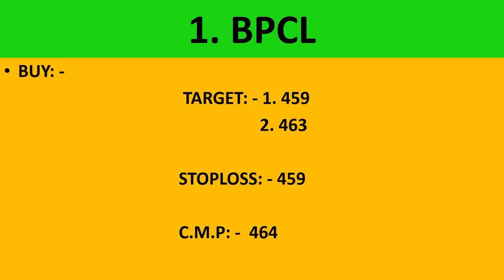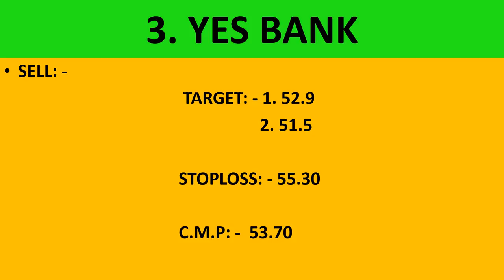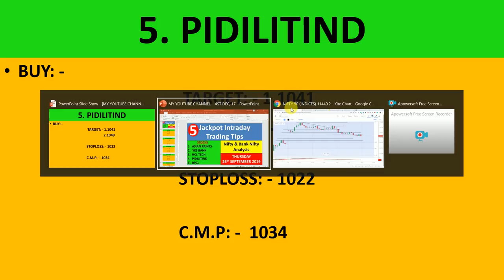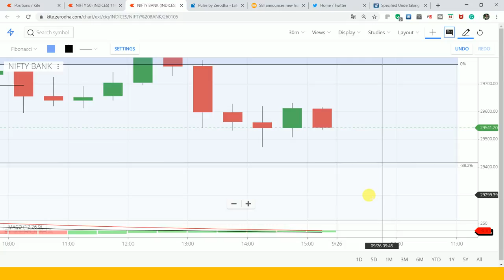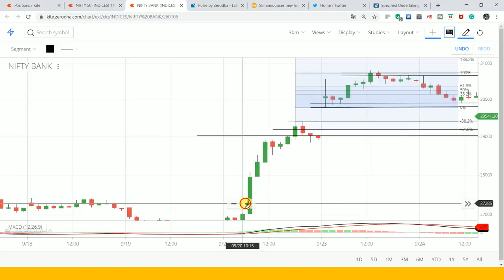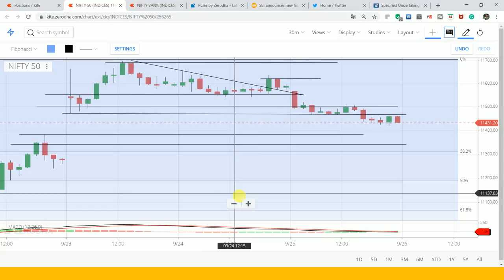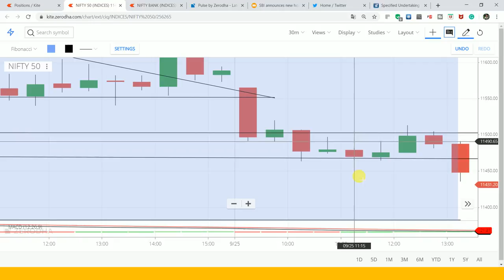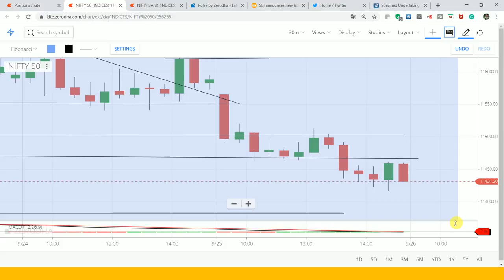5 Jackpot Intraday Calls | Nifty & Bank Nifty Analysis | 26th September 2019 Intraday Trading Tips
live nifty/ bank nifty OPTION TRADING and technical analysis for 26 SEPTEMBER. 19. also options strategy for "NIFTY/BANK NIFTY ".

1. BPCL

2. YES BANK

3. ASIAN PAINTS

4. HCLTECH

5. PIDILITIND